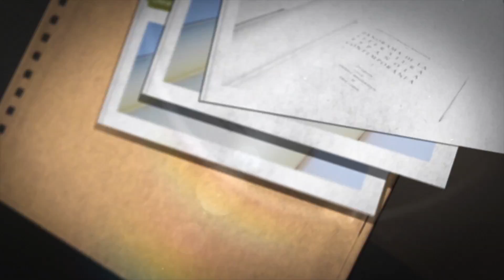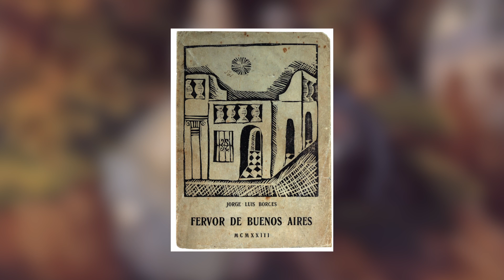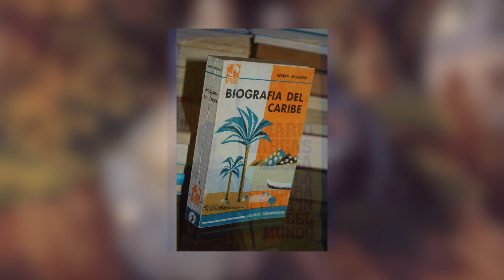PROGRAMA: NUESTRA CULTURA1parte